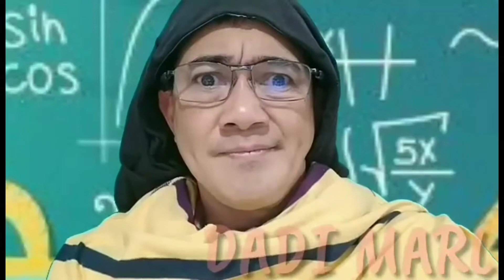DADI'S JOKE TIME 005 | Vlog #16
DADI's JOKE TIME 005